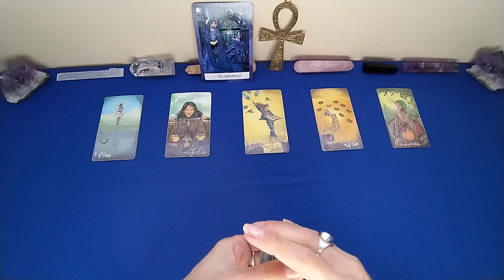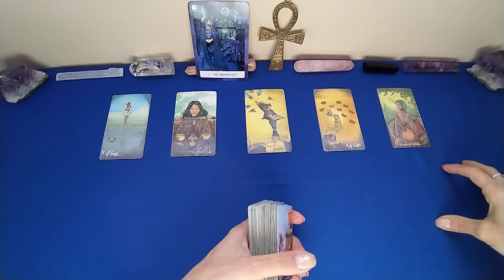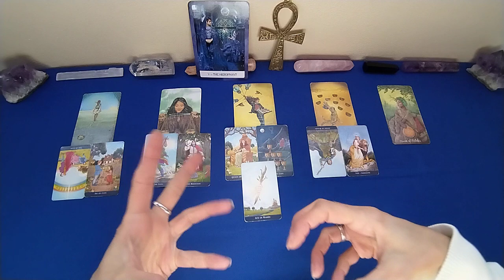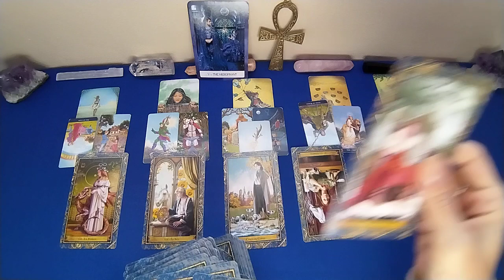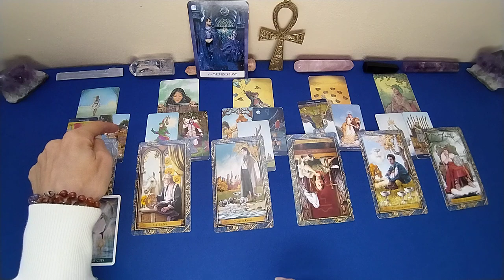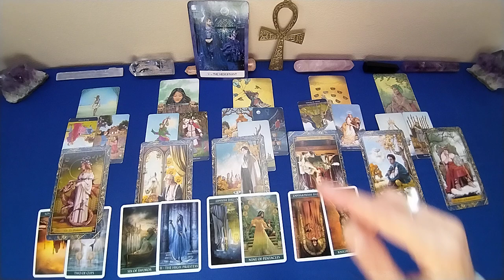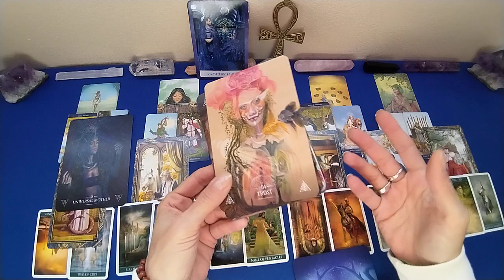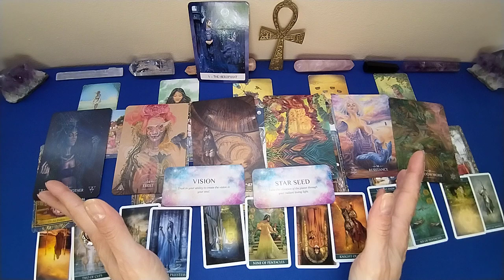CAPRICORNO 2023☯ CRESCITA SPIRITUALE. Primo semestre